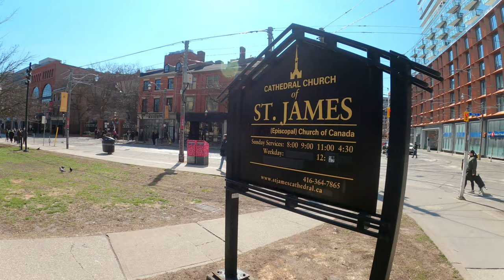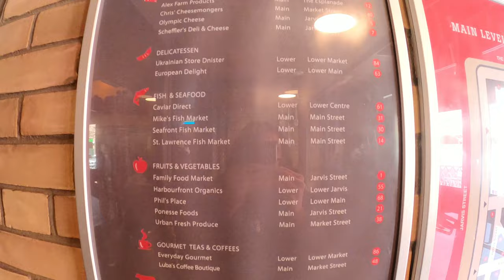St. Lawrence Market in Toronto | Best Market in the World | Sangz Stories | Vlog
Hi Guys,

I am Sangna, a Delhi girl in Kanedaa 😍 (Canada). Came here as a Permanent Resident .
Freelance make-up artist by profession and a full-time Drama Queen.
Here to share my stories & experiences as a new immigrant to Canada and the beautiful world which surrounds me. I and me are always too deep in conversation. Let's make it a good one! ♥️🤗

This video is on my recent visit to the Largest SABZI MANDI of Toronto ,Canada. This Market is known as the St. Lawrence Market and is rated as the Best Food Market in the World.

St. Lawrence Market is a historic market located in the Old Town neighborhood of Toronto, Ontario, Canada. It is a popular destination for locals and tourists alike, known for its wide selection of fresh produce, meats, seafood, baked goods, and other specialty food items.
This is an indoor Market , open Tuesday through Saturday, with different vendors and products available each day. On Sundays, the North Market is home to the Antique Market, where visitors can browse a variety of antique and vintage items.
The market has been in operation since 1803, and has undergone many renovations and expansions over the years. Today, it consists of three buildings: the South Market, the North Market, and St. Lawrence Hall, which houses offices and event space.

The market is also home to several events throughout the year, including the St. Lawrence Market Summer Series, which features live music, food and drink vendors, and other entertainment. It is a must-visit destination for anyone interested in Toronto's culinary scene and its rich history.

Watch this video till the end to see the variety of food, vegetables ,fruits, drinks etc. available in this amazing Farmer's Market in Toronto, Canada. 💓 🙏

PR Process
Express Entry Canada
Canada Vlogs
Jobs in Canada
New Immigrant in Canada
Grocery Shopping Canada
Condo in Toronto